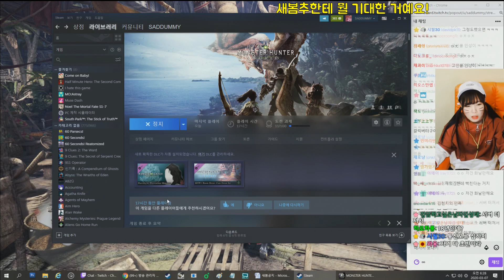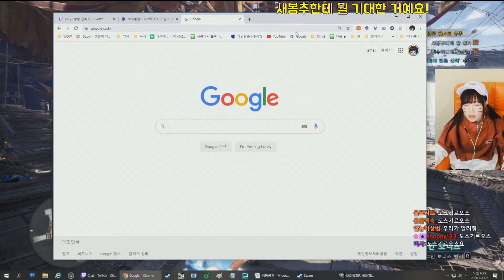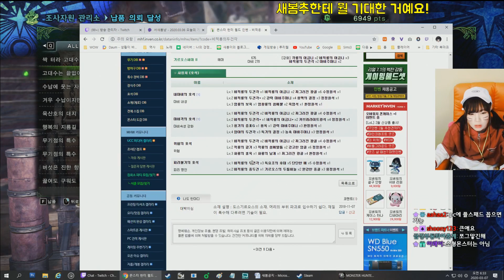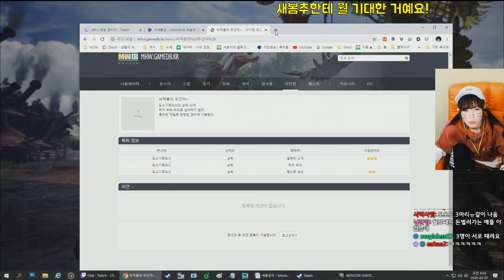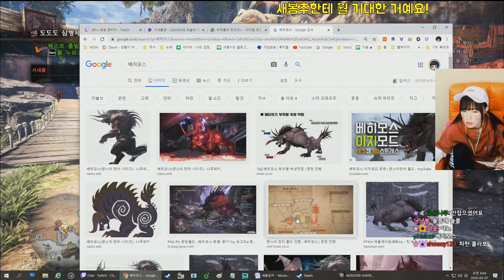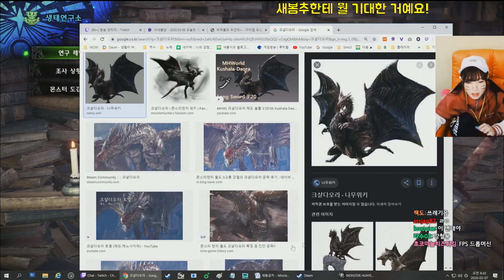서새봄] 어때요? 제 은돌이 완전 귀엽죠? - 몬스터 헌터 월드